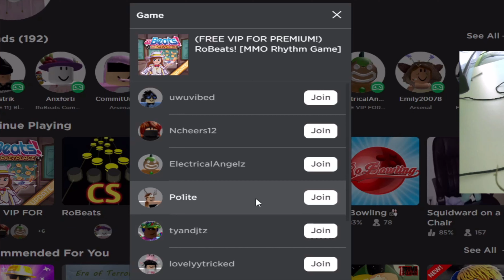no gear + stretch res 1080x1080 || Vi sitter...DotA (Hard) || A+ 99.78% FC || RoBeats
going back to native(1920x1080) hurts

this was recorded before my ban on robeats
Discord user: Ethan#7000
Peripherals
Keyboard - Ducky One 2 Mini (red switches)
Handcam - (idk atm, if you ask in comments i'll respond)